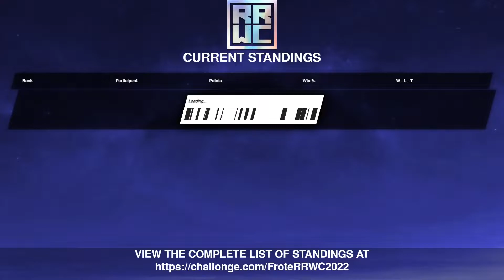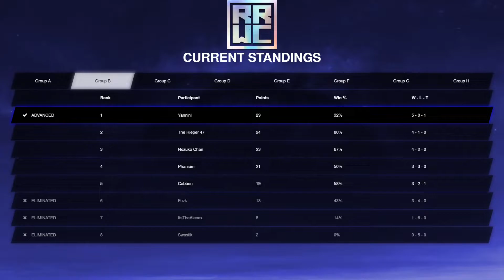RRWC 2022 | Group B | Fuzk vs Swastik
HITMAN 3 roulette match from the 2022 Roulette Rivals World Championship.

Group Stage (Group B)
First map is picked by Fuzk, second map by Swastik. Map #3 is randomly drawn from the remaining maps.
0:00 - Pre-Match
1:25 - Haven Island
21:25 - Mendoza
37:25 - Random Map
50:33 - Results and Standings

Hosted by Frote7's Speedrun Community.